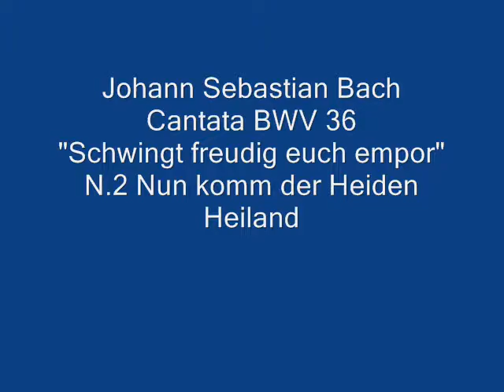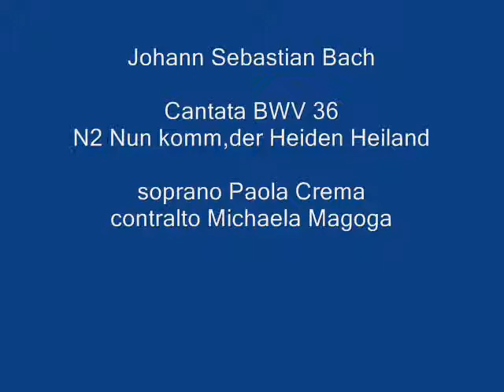Bwv 36 n.2 Nun komm, der Heiden Heiland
Schwingt freudig euch empor BWV 36
N.2 Nun komm, der Heiden Heiland

Soprano Paola Crema
Contralto Michaela Magoga